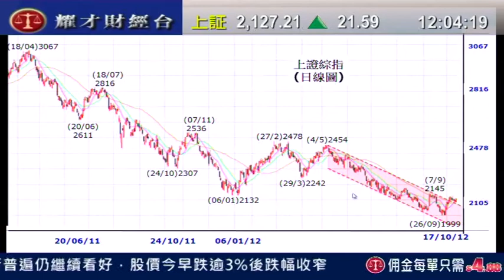耀才財經台 午間總結 劉幸鈺 郭思治 「 內地第3季GDP增長7.4%，或已見底」